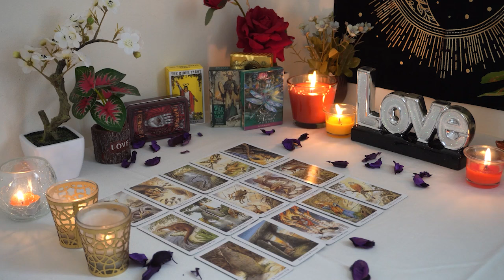CAPRICORN💘 Someone's Removing All Blocks To Be With You! Longing To Be Together! 😘😍